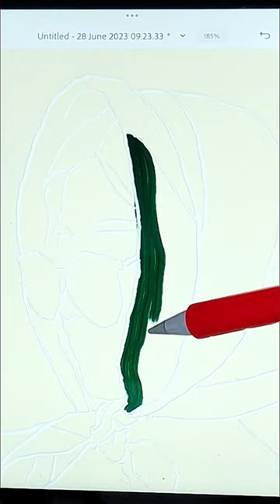DIGITAL ART | BANDANA SILK SCARF | Charminliti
Hi everyone,
Using a silk scarf bandana in various ways has been an exciting and transformative experience for me. It adds a bohemian touch when worn as a headband and feels luxurious against my skin. As a neck accessory, I can create different styles for both casual and formal occasions. The versatility of the silk scarf bandana allows me to experiment with patterns and colors, adding a personal touch to my outfits. I also love using it as a belt or a decorative accessory for my handbag, as it instantly elevates my style. Overall, the silk scarf bandana is an essential accessory that enhances my individuality and creativity

➫ Video filmed by Liti & Thorbeos
➫ Video edited by Liti
➫ Thumbnail & intro by Liti & Thorbeos